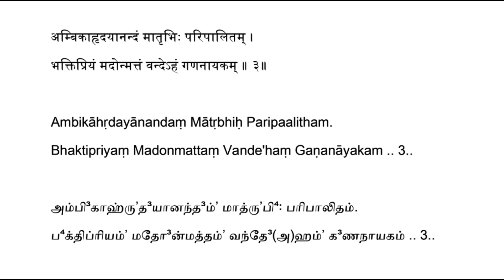Gananayaka Ashtakam - Sloka 3 Explanation